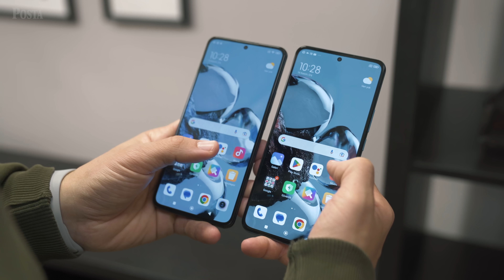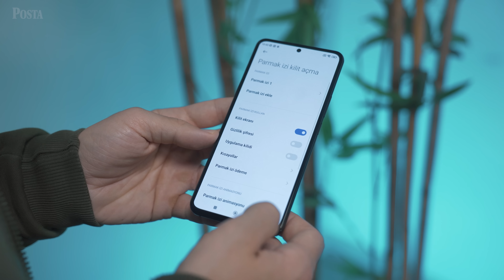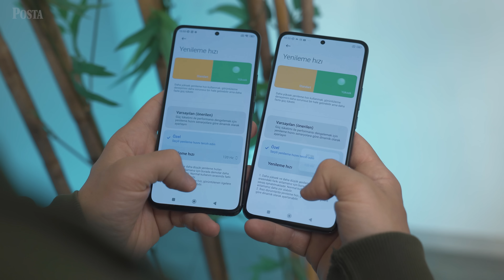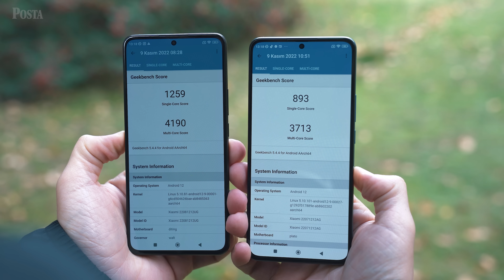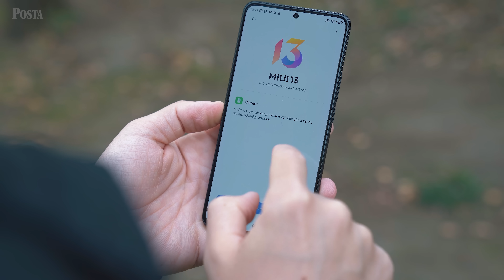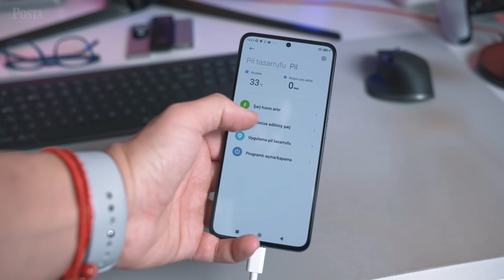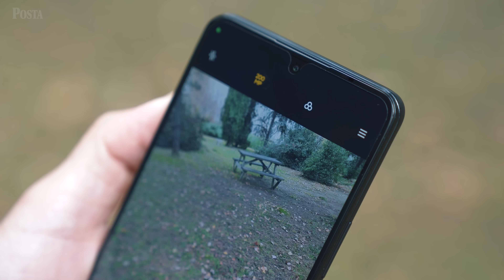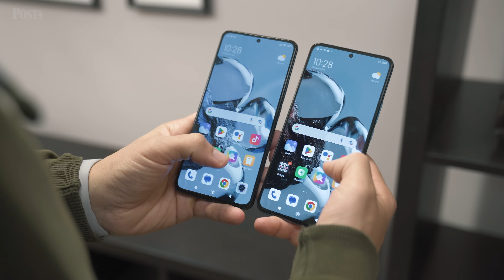Xiaomi 12T ve Xiaomi 12T Pro inceleme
Bu videoda Xiaomi’nin gelişmiş akıllı telefon fotoğrafçılığı deneyimi için yüksek görüntüleme sistemleriyle gelen akıllı telefonları Xiaomi 12T ve Xiaomi 12T Pro’yu detaylı bir şekilde inceledik.

Xiaomi her yıl birçok telefon piyasaya sürüyor, bu nedenle yeni sürümlerin şirketin ürün yelpazesine nerede durduğunu anlamak zor olabilir. 12T serisi ise amiral gemisi modellerini içeriyor. Bizimde buradaki odak noktamız serinin giriş modeli 12T ve en üst modeli 12T Pro.

İlandır